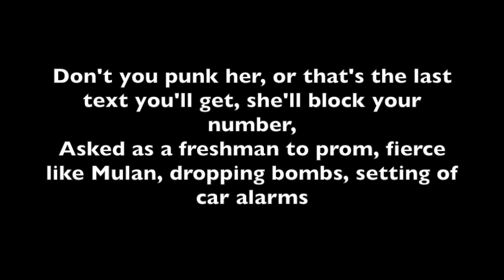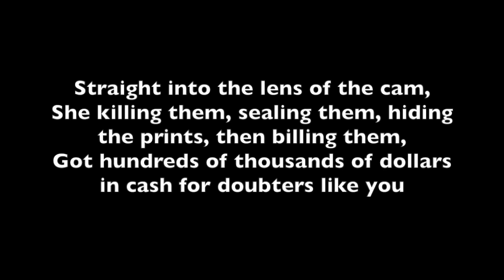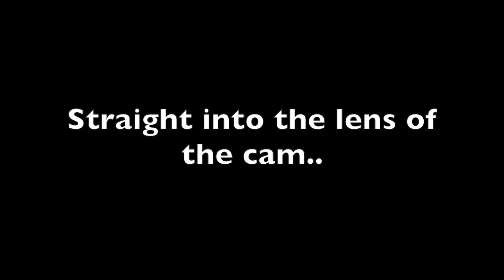Rich Roots - Sweet Stephanie Demo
The rights of the instrumentals are reserved to LA LOQUERA PRODUCCIONES